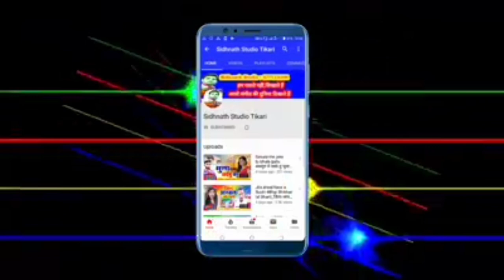लभर के सुन्दर सुरतिया Dharmveer dhadkan//Labhar ke sundar suratiya Papa ji khojal dulhin //2020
2020 का सुपरहिट लेटेस्ट सांग - लभर के सुरतिया - धर्मवीर धडकन - Sidhnath Studio Tekari

song -Labhar ke sundar surati

Singer:-  धर्मवीर धडकन

writer:-Sidhnath/Pankaj sawriya

सहयोगी:-आप सब

👉Labhar ke sundar surati,Dharmveer dhadkan का Lockdown पर सुपर डुपर गाना Yadav ji hobau na bhet ge//New lockdown song,dharmvee dhadkan,Dharmveer dhadkan official, Dharmveer dhadkan ka gana,Dharmveer dhadkan ka video, Dharmveer dhadkan new song,dewra dekhabe mombati,balam lodhiyana se aa ja na,Gawana karake chal Gail Saiya,dewara kam gabadaile ba,bhul gene Naihar ke Yarva ge,sukhari lal yadav, neha singh,ho gelau sadi,tohar a jan love you bol da bhada nahi lwha apana piyar se,paswan par gana.maja marau paswan ke betava,ham nahi jai bau ge maiya,darad uthe pet me,sanjay kumar,New bolbam song Sidhnath bolbam video.New bolbam song 2020,ne bolbam dj song 2020,chuharmal vyas, chuharmal vyas ka gana,savan song 2020,chuharmal ka gana,bolbam song 2020 khesari lal yadav,new magahi song.new magahi video.Studio lal yadav.bhojpri film song.bhojpuri filam video.bhojpuri geet.maghi geet.bhojpuri git.magahi git.new maithali song.new maithli video Tekari chaudhary new bhakti song. new bhakti video.hot bhojpuri video.new hot bhojpuri video rani dancer new khotha song.new khotha video.antra singh.new hot khotha video.new bhojpri sad song khusbu uttam.new bhojpri sad song video pawan singh. new holi song.new holi video.new hot holi video guddu rangila.new chhath song.chhath song.new chhath video pramod premi yadav.sadsong rulal dene vala gana gunjan singh. new song.hot dance sapna chaudhri new comedy video.ritesh pandey.Bhanta Lal Yadav ka bhojpuri video, bhanta Lal ka naya bhanta lal yadav, bhanta Lal bhojpuri gana, bhanta lal magahiya gana, bhanta lal ke bhanti song bajawela, om prkash akela,om prkash akela new song,om prkash akela,om prkash akela new videio,om prkash akela new comedy,new bhojpuri song om prkash akela,new magahi song om prkash akela,neha films.new mithlesh chauhan,new bhojpuri song mithlesh chauhan,new video mithlesh chauhan,new sadi geet mithlesh chauhan,new song arun chaila yadav,akash lal yadav,chuharmal vyash,churmal vyash ka gana,kajal ji,sidhnath studio,sidhnath studi tekari sidhnath studio tikari mithlesh anmol dipak dildar.new bhojpuri song dipak dildar chhotu chhaliya,new bhojpuri song chhotu chhaliya tuntun lal yadav,ne bhojpuri song tuntun yadav awadhesh premi new song awdhesh premi,new bhojpuri song awdhesh premi dhannajay dhadkan, new song dhannajay dhadkan,new bhojpuri song dhannajay dhadkan,shasi lal yadav,new song shasi lal yadav,bhojpuri song shasi lal yadav,rcm music,New bhojpuri song#new bhojpuri video.new magahi song.new magahi video.khesari lal yadav.bhojpri film song.bhojpuri filam video.bhojpuri geet.maghi geet.bhojpuri git,magdh music,tekari,gaya, konch,panchanpuri ,cherki,dobhi,sherghati,kurtha,arwal,kinjar,jahanabad,patna,dilhi,manpur,nalanda films,shivangi films,nalanda films kagana,nalanda fillms ka video,bodh gaya,akash films,alex music,ara, bhojpur,pro music bhojpuri,bela,kusum kavya,sevarani singh,ew bhojpuri song#new bhojpuri video.new magahi song.new magahi video.khesari lal yadav.bhojpri film song.bhojpuri filam video.bhojpuri geet.maghi geet.bhojpuri git.magahi git.new maithali song.new maithli video bansidhar chaudhary new bhakti song. new bhakti video.hot bhojpuri video.new hot bhojpuri video rani dancer new khotha song.ga ya jila, jahanabad jila,patna jila,arwal jila, aurangabad jila,nalanda jila,bhojpuri song